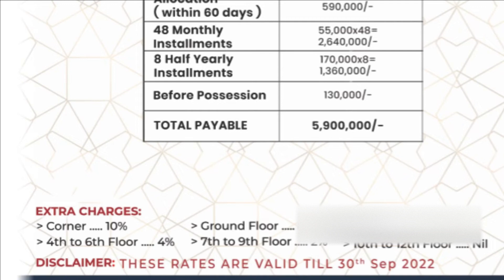Diamond Excellency Bahria Town Rawalpindi - Apartments on Installments in Bahria Town Rawalpindi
Diamond Excellency PANORAMA OF RESIDENTIAL CHARMS Spread over 45 kanals & comprising of 8 towers, this landmark complex will create new standards of living in the region.

It's developers, WATERFRONT (PVT) LTD. take pride in a legacy over decades long. Instituted in 1980, WATERFRONT (PVT) LTD. has transformed cityscapes across Islamabad, Rawalpindi& Karachi, with landmark residential, commercial, retail and hospitality addresses.

This video is an overview of the project with regards to location, prices and apartment sizes.

Noel Abraham
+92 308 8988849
Call / WhatsApp